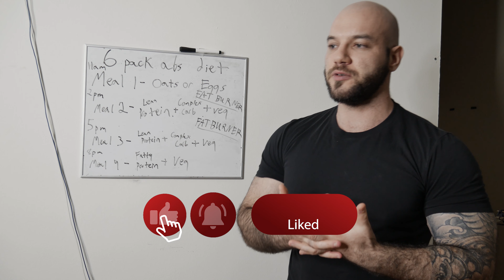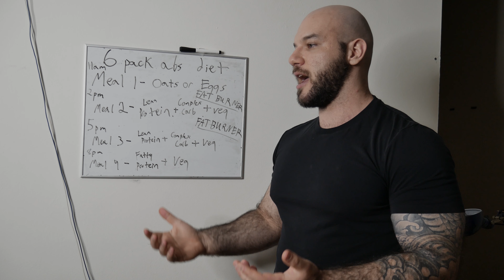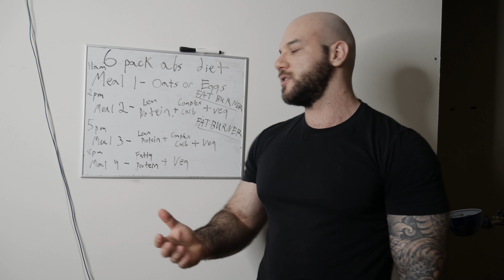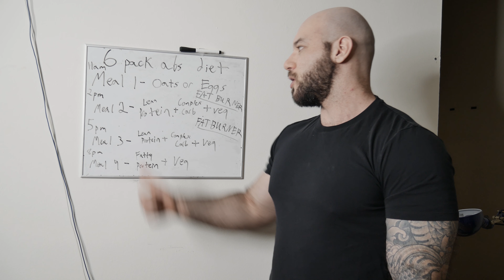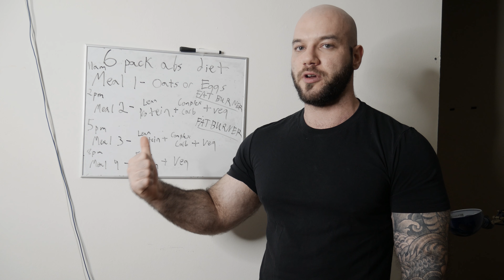6 PACK ABS DIET to EASILY get to 10% Bodyfat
There is so much bullshit out there about getting a 6 pack.

From fat burning creams you rub on your waist to keto diets and everything in between. Everyone wants a 6 pack but they do the dumbest shit ever to get it!

The key to 6 pack abs is a SIMPLE carbohydrate and protein based diet with a solid eating schedule, consistency, and a LITTLE bit of time (90 days for most people).

I hope this video opens your eyes.